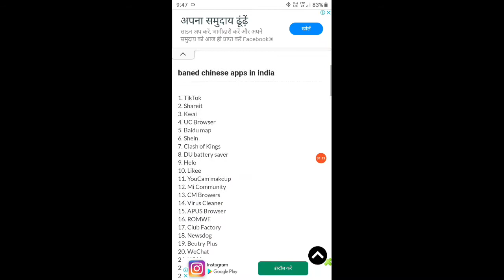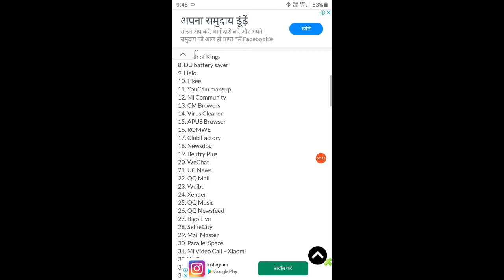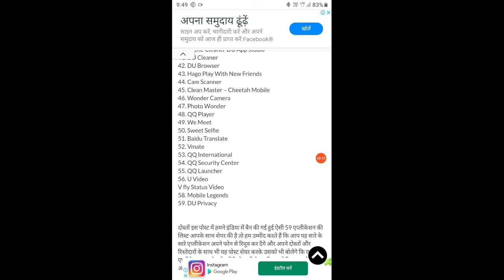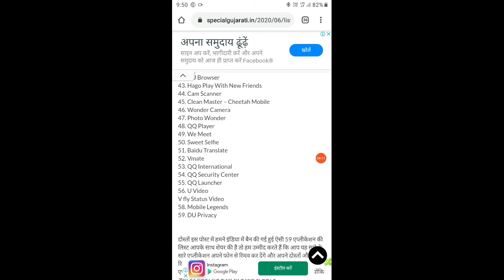इंडिया में BAN चाइनीस एप्लीकेशन की लिस्ट | List of chinese applications of ban in india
इंडिया में BAN के गए चाइनीस एप्लीकेशन की लिस्ट | List of chinese applications of ban in india

दोस्तों भारत सरकार ने अभी अभी चाइनीस एप्लीकेशन को इंडिया में बैन कर दिया है तो आज के इस पोस्ट में होम इन्हीं सारे चाइनीज एप्लीकेशन को भारत सरकार ने बैन किया है उसका लिस्ट आपके साथ शेयर किया है तो जिसमें बहुत सारे ऐसे पॉपुलर एप्लीकेशंस है जो इंडिया में काफी समय से लोग यूज़ कर रहे थे और कुछ ऐसे एप्लीकेशन भी थे जिसका इंडिया के लोगों को काफी शौक था पर अभी वह यह एप्लीकेशन को यूज नहीं कर पाएंगे क्योंकि भारत सरकार ने 59 चाइनीस एप्लीकेशन इंडिया में बैन कर दी है

INDIA CHINESE APLICATION LIST, INDIAN BAN APPS LIST , CHINESE APPS BAN